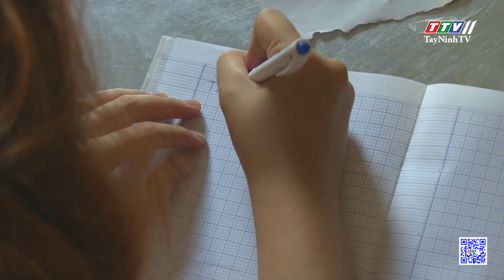"Xoa dịu nỗi đau da cam" - Mô hình giàu tính nhân văn | TayNinhTV